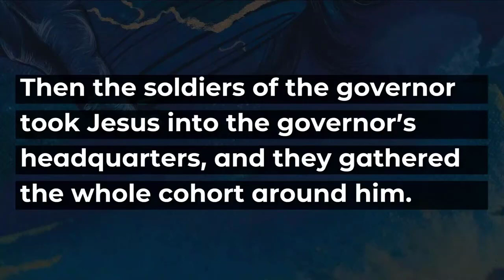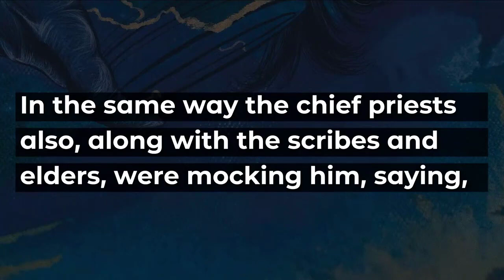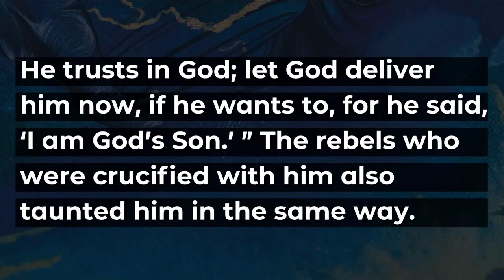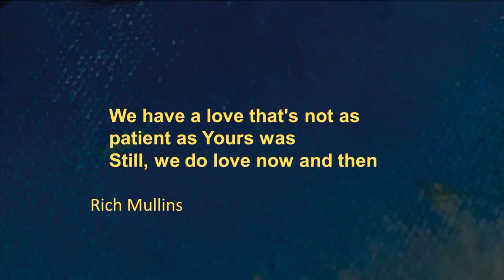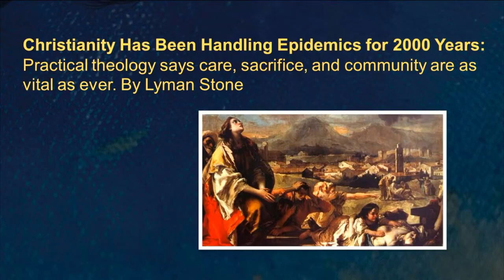Blunt Force (3/19/2023)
Rev. Rob Barton
Matthew 27:27-44 (NRSV)
Lenten series: Broken Vessels (Week #4)
Due to copyright, we could not show these videos on the live stream.